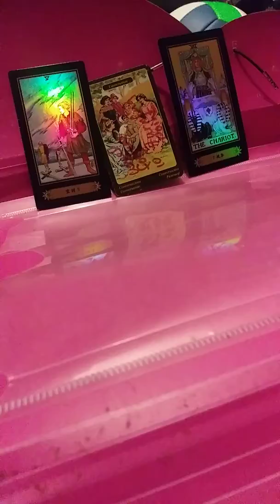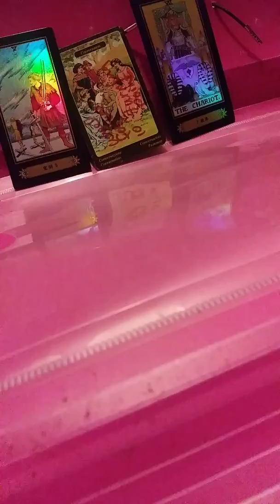Fate is affording you, another opportunity, to explore a romantic experience.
minireadingswithmimi Now is a wonderful time, to fully, explore where a romance can take you.